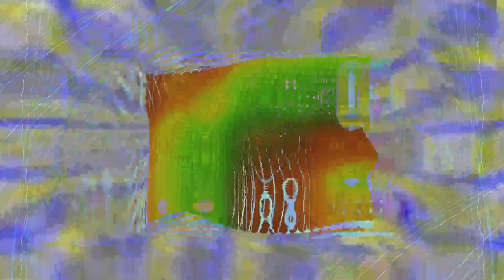Movie 24 07 26 15h02m50s Put a light 🕯️ into a 🕳️ blackhole 70 videos